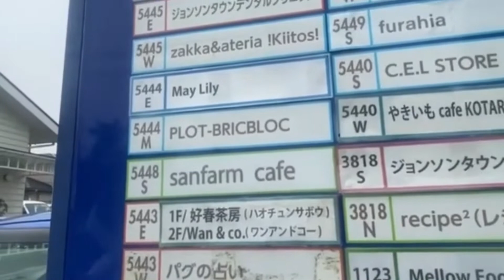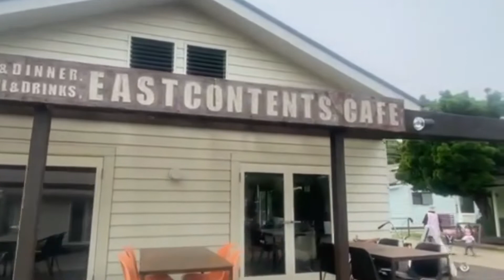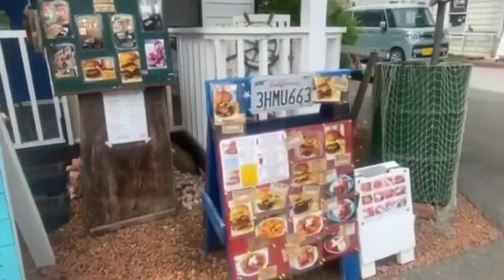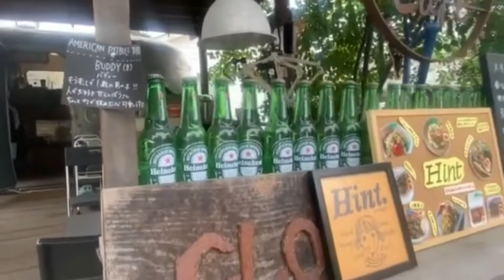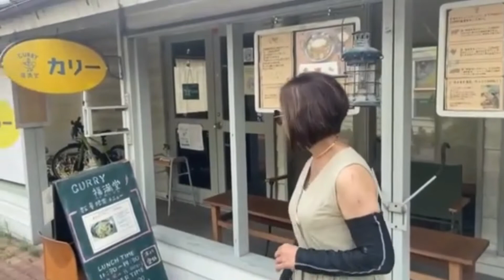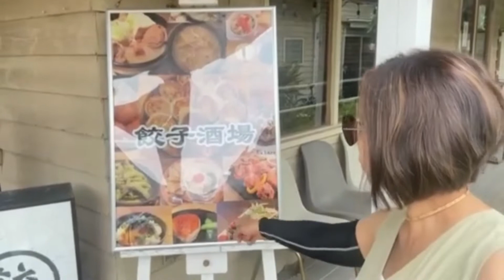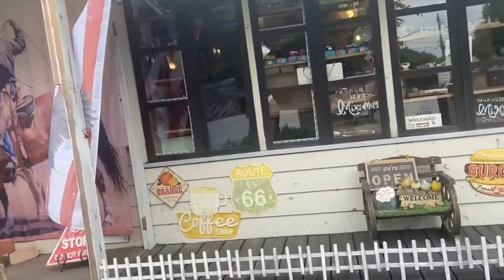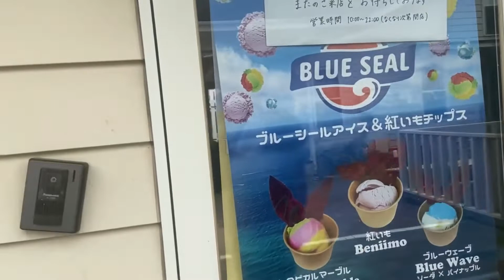AMERICAN DREAMLAND MADE BY JAPANESE | Marissa Navalta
TULONG SA KABABAYAN SA PINAS

SAMAHAN NIYO PO KAMI SA AMING BYAHE SA PAGTULONG SA ATING MGA KABABAYAN NA LUBOS NA NANGANGAILANGAN.

MARAMING SALAMAT PO AT PAGPALAIN PO TAYO NG PANGINOONG JESUS! 😇